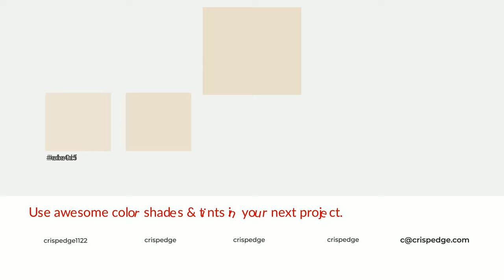Shades & Tints of Aged Parchment color e9ddca A Cool Yellow color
Shades of Aged Parchment color e9ddca Cool Shades of Aged Parchment color with Yellow hue for your project!

Shades
Hex cfc4b3

Tints
Hex ebe0cf